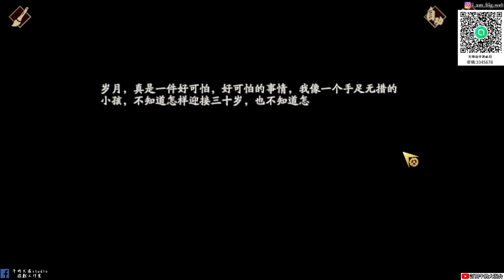【天地劫手遊】奕劍錄第二章|雷曹沁登場|全故事劇情|牛奶大濕台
2.如果有喜歡天地劫手遊的朋友，可以加入大濕的LINE社群
密碼:3345678

3.